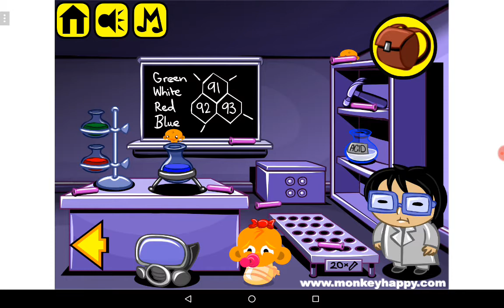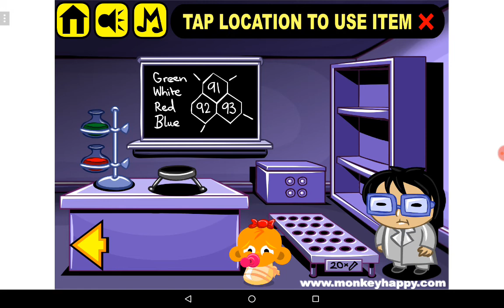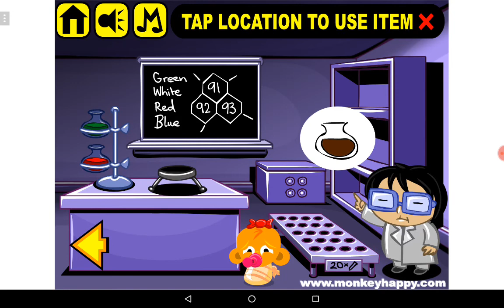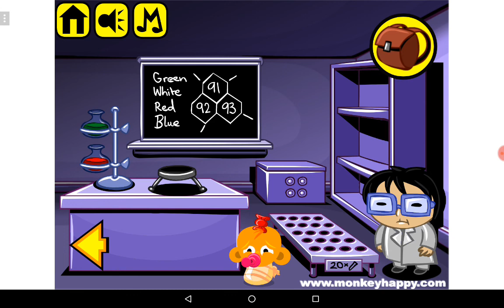Affenrätsel - SpielAffe / Lets Play #3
Können wir es schaffen